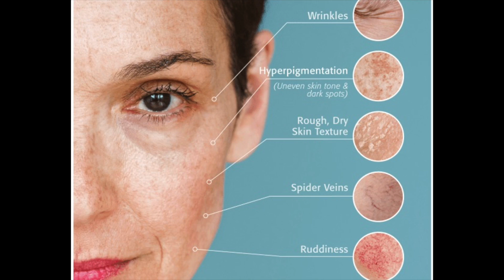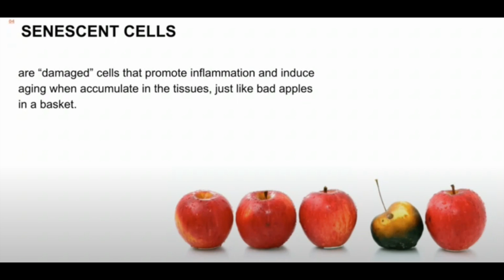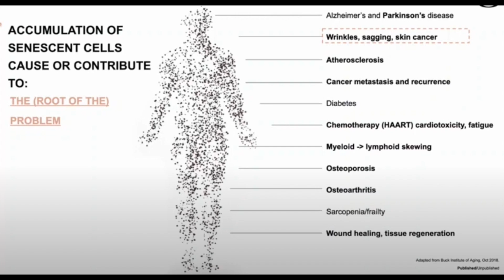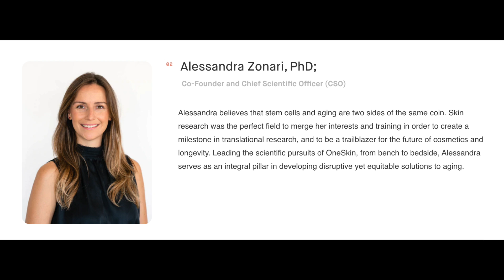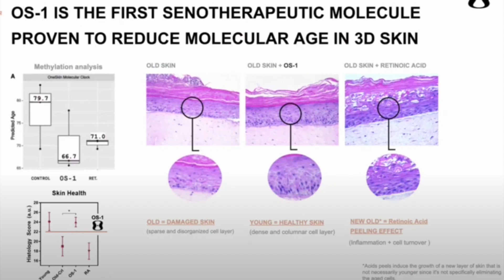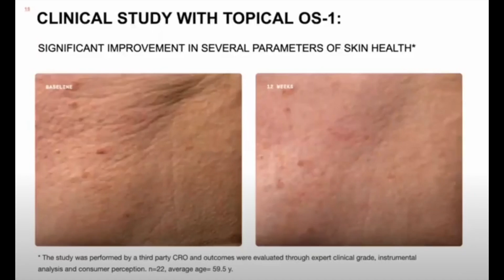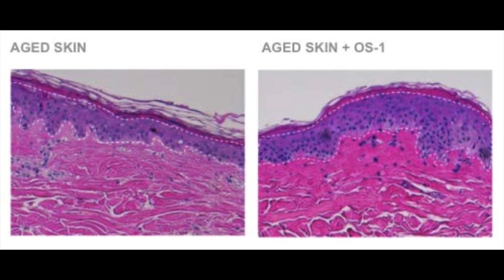Can we REVERSE skin aging? OneSkin, Senescence and the future of skincare.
Links to OneSkin:
OneSkin code Penn15 saves 15%